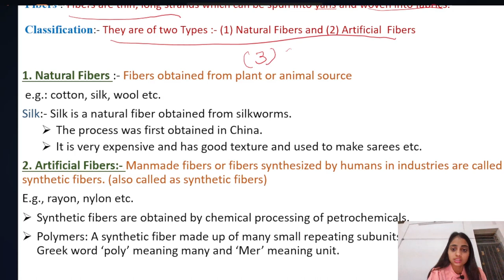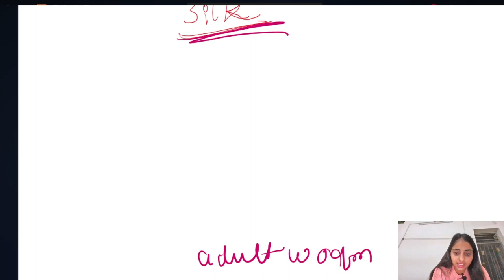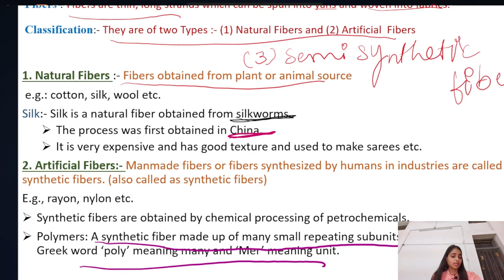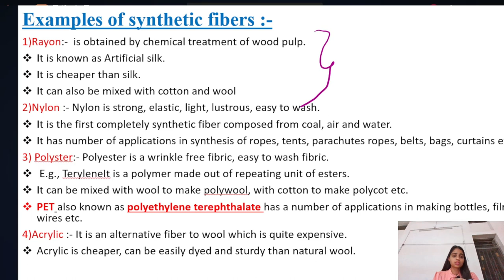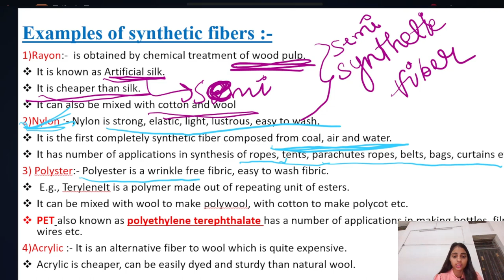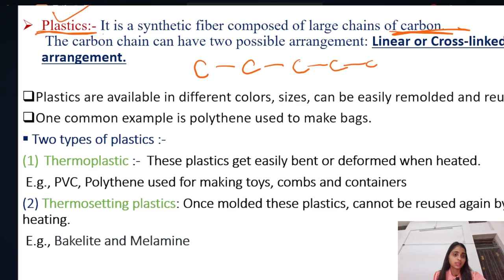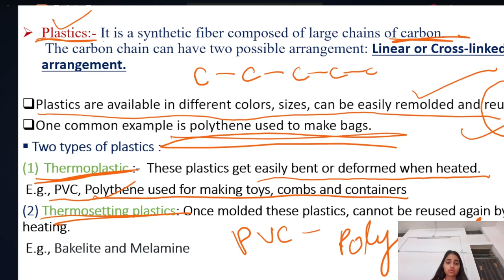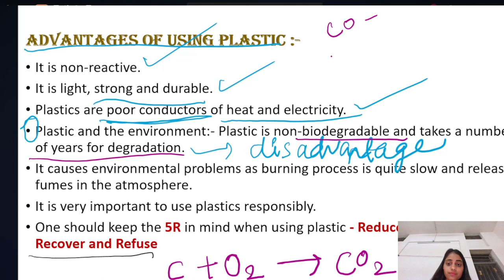Plastic Fantastic: How Synthetic Fibers Are Revolutionizing Fashion